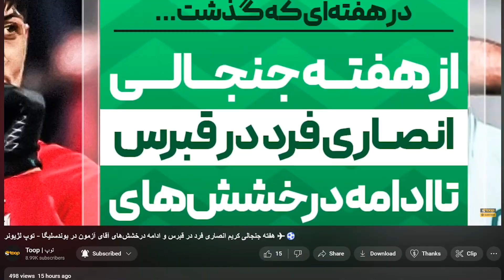یک‌تیر و دو نشان سرخ‌ها 🔴🏆🏆 پرسپولیس فاتح سه‌گانه 🚩 - روزنامه توپ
سلام؛ خوش اومدین به صد و چهل و پنجمین شماره از روزنامه «توپ» امروز چهارشنبه دهم خرداد ماه، به رسم همیشگی، خبرهای مهم روز فوتبال ایران رو کنار هم مرور می‌کنیم.🟡⚫️

📢سرخط خبر ها:
1️⃣پرسپولیس فاتح سه‌گانه
2️⃣درگیری شدید بین ملی‌پوشان سرخابی در دربی
3️⃣واکنش‌های باورنکردنی ساپینتو به کارت قرمز
4️⃣اعتراض کاپیتان استقلال به داور دربی
5️⃣مصدومیت تصویربردار صدا و سیما به دلیل پرتاب سنگ

اینستاگرام: Instagram.com/ToopTV
وبسایت: Toop.ir